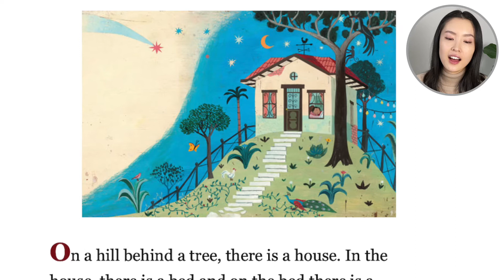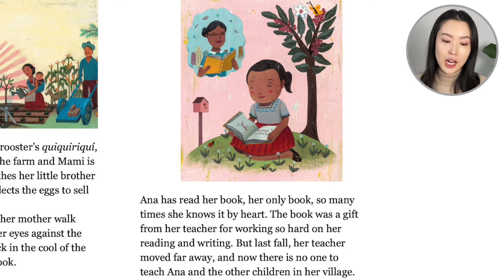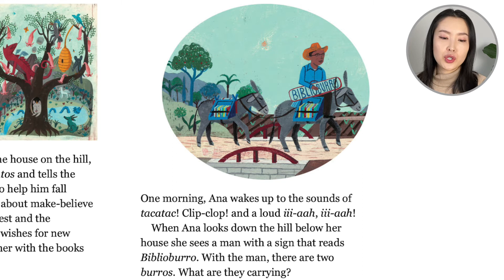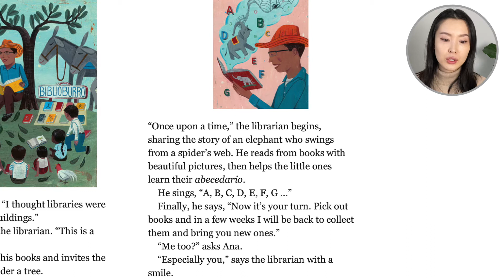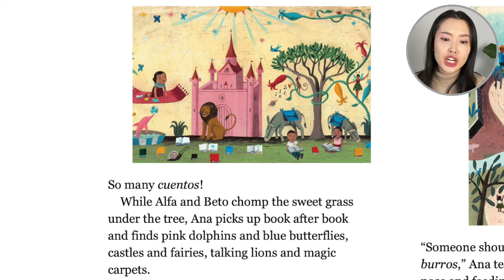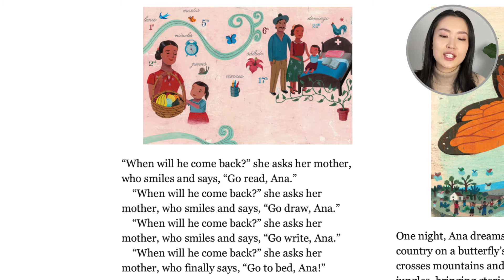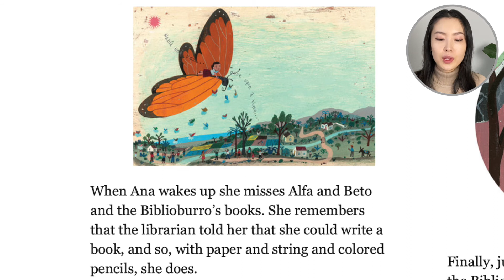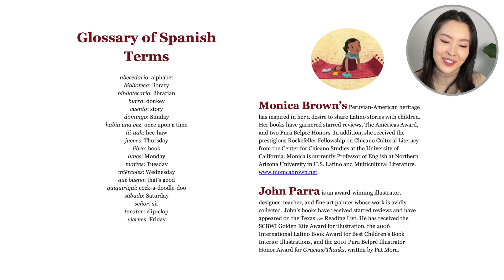Waiting For The Biblioburro by Monica Brown and John Parra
Want a free and fun worksheet for this story? Visit out website and search the book title

 Based on the true story of a traveling librarian in Columbia, little Ana is devastated when her favourite teacher leaves her town. As the teacher would always read to her students, Ana is forced to make up her own stories. One day, a man comes into town with his own Biblioburro (a traveling library), carried by 2 adorable animals. Ana is thrilled to share stories again, and anxiously awaits the return of the man. In the meantime, she writes her own book to share with her friends. This book shows us how something as simple as having a book to read, is a privilege. It’s important to be grateful for the items and opportunities we have.